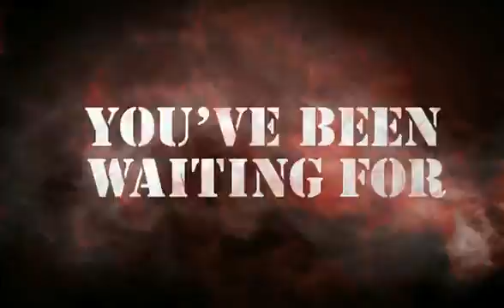Call of Duty Black Ops Zombies iOS Trailer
An iOS trailer for Call of Duty Black Ops Zombies. For more on this and other horror games